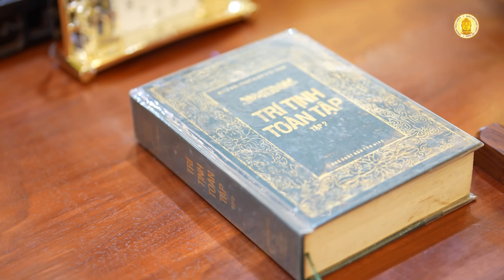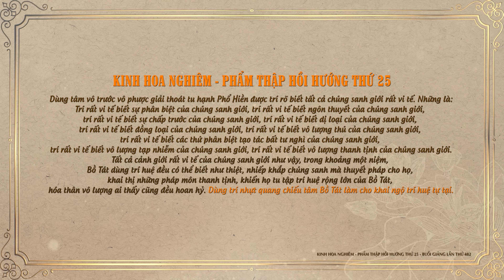Kinh Hoa Nghiêm 482: "Cảnh Giới Vi Tế" - Phẩm Thập Hồi Hướng - TT. Thích Tuệ Hải - Chùa Long Hương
✔️Chiều ngày 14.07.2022, (nhằm ngày 16.06 Nhâm Dần), Thượng Tọa Thích Tuệ Hải thuyết giảng "Kinh Hoa Nghiêm" buổi giảng thứ 482 phẩm Thập Hồi Hướng thứ 25  tại Tổ Đường Chùa Long Hương.